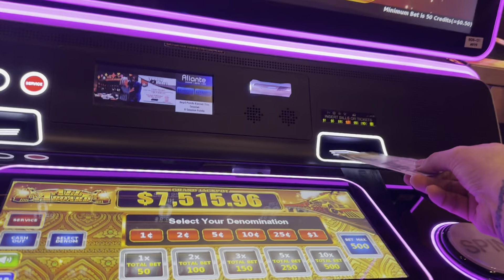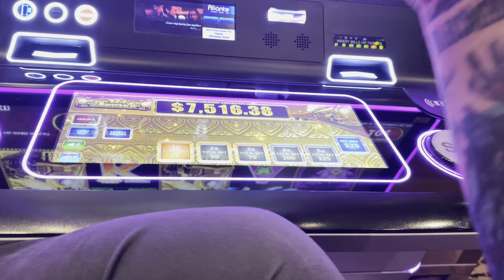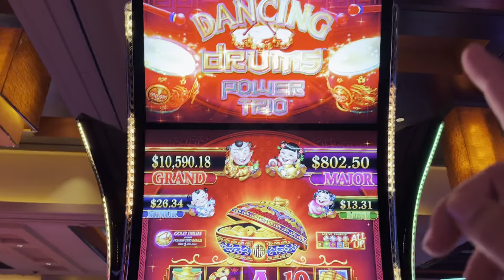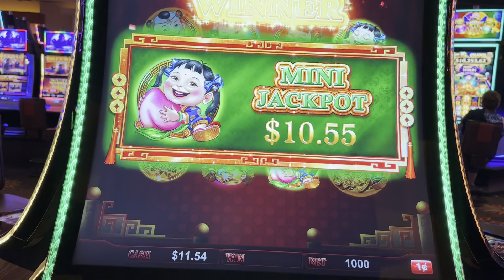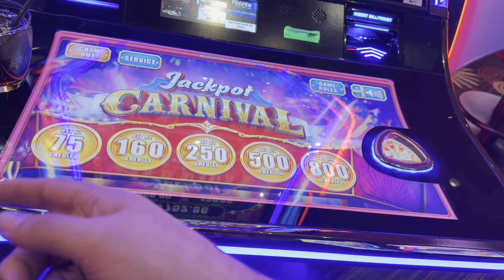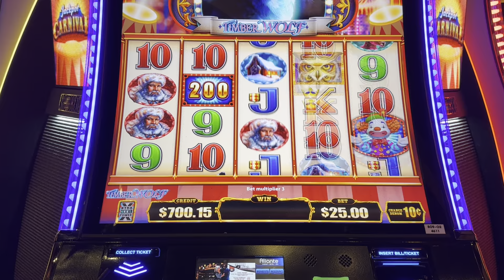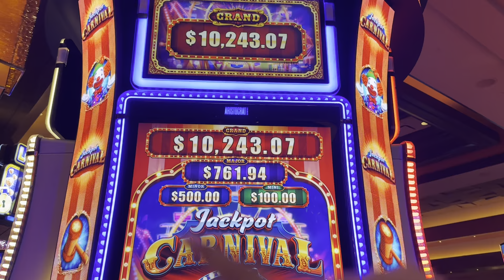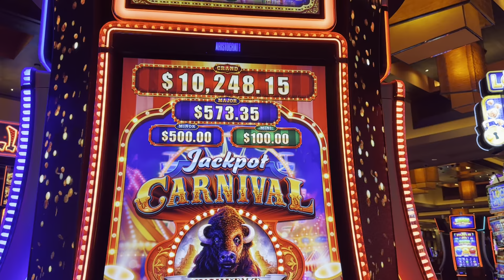IT STARTED SCARY AND ENDED EXCELENTE